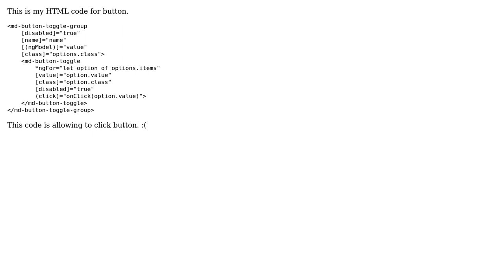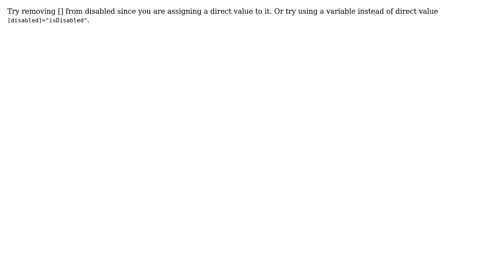md-button-toggle-group is clickable even after marking [disabled]="true"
With thanks & praise to God, and with thanks to the many people who have made this project possible! | Content (except music & images) licensed under CC BY-SA | Music | Images & others | With thanks to user Amrit Jain user Alpesh and the Stack Exchange Network Trademarks are property of their respective owners. You are responsible for your own actions.